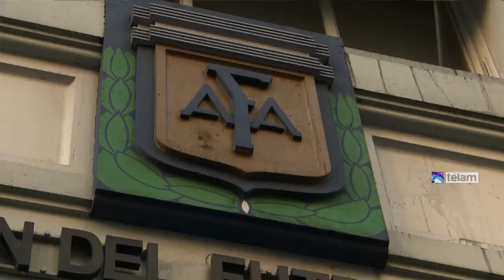"Tenemos la identificación de los delincuentes", aseguró D'Onofrio, presidente de River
El presidente de River Plate, Rodolfo D'Onofrio, aseguró que el club tiene identificado a los agresores que protagonizaron los graves incidentes en la confitería de la institución.

"Tenemos la identificación de los delincuentes que ingresaron por el estacionamiento, fue un hecho terrible que duró siete minutos. Había socios, mujeres y chicos. Tenemos que terminar con esta violencia", indicó D'Onofrio.

"El club ya inició una querella, entregando imágenes a la policía y ahora es trabajo de la justicia", agregó el presidente del club.

"Espero que si hay detenidos, no salgan en media hora, que se queden adentro, porque lo que hicieron fue muy grave. La gente de seguridad privada no pudo pararlos y pusieron en riesgo a los socios", concluyó D'Onofrio.